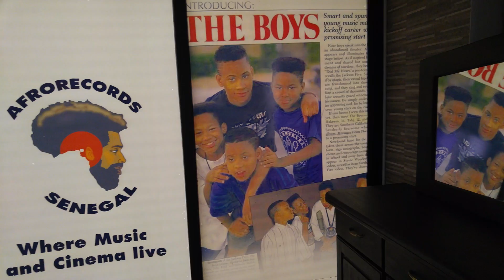Dakar 1st day